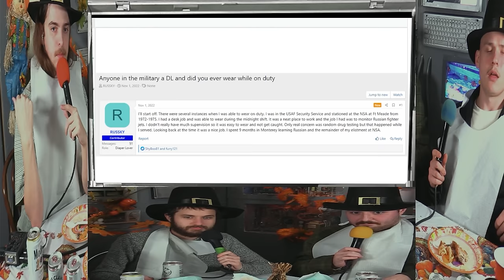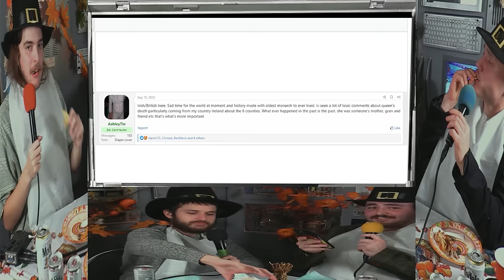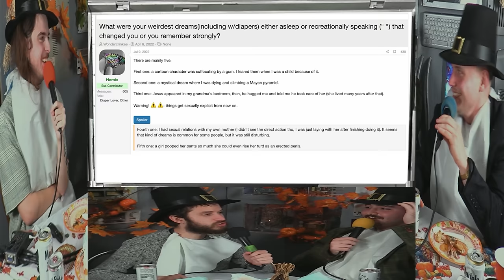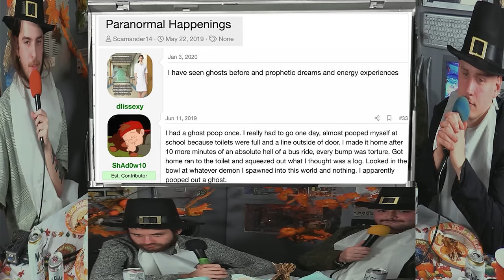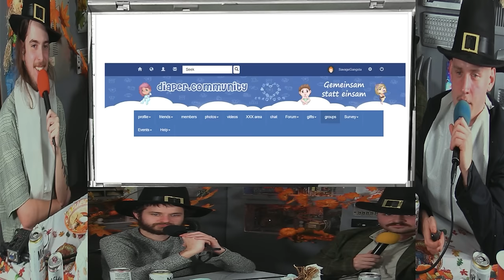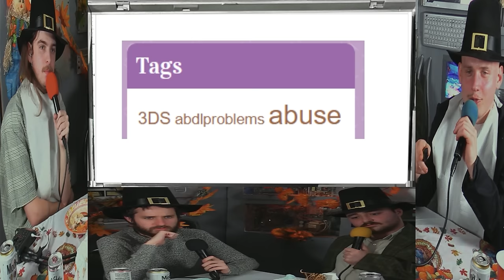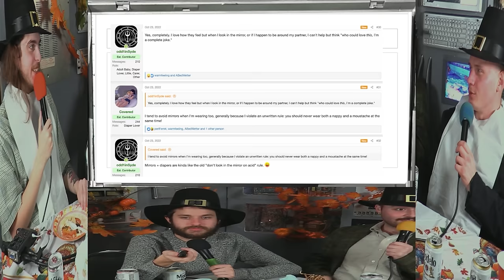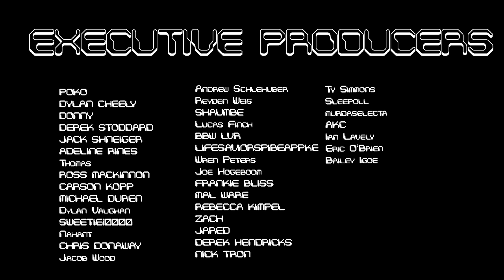Diaper Talk IV: Stinksgiving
UNLOCKED: Premium #158: Welcome one and all to the official kick-off for this year's festivities, starting off with a favorite of many we're sure, Stinksgiving! Pull up a chair and grab your plate, because dinner is served and it's completely stinky.